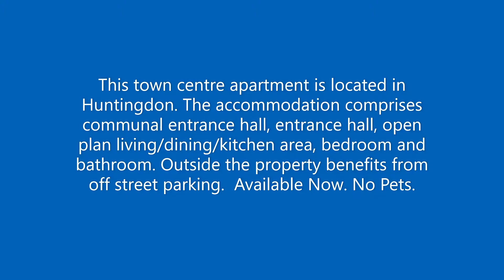16 Newtons Court, Huntingdon